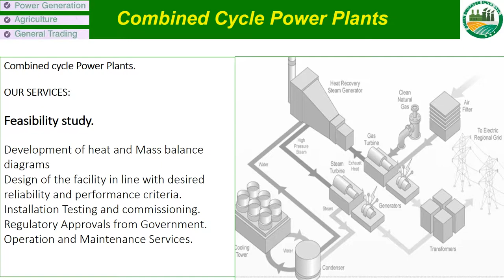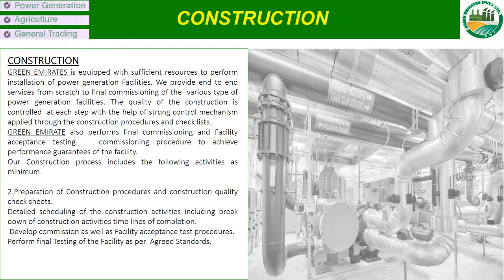Power Generation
It's all about Power generation nowadays. A brief introduction of our subsidiary company working hard to develop the power generation sector in Pakistan to ease our nation and our people.
Complete detail and Information on Power Generation in Pakistan by Emirates Foods UAE.
Please note that Emirates Foods is already exporting Power Generation to different vendors Internationally and Nationwide.
We are offering different Packegs as per the client's requirement.